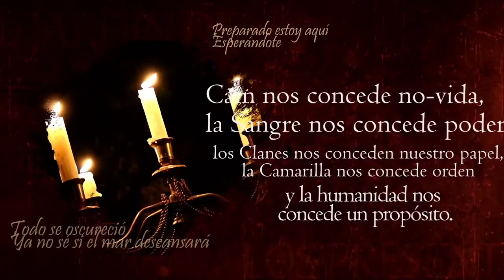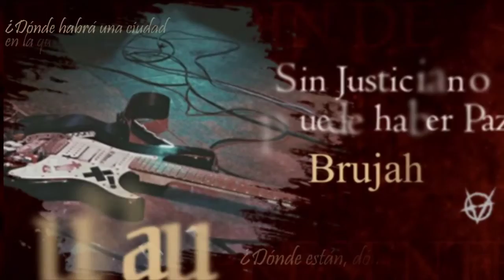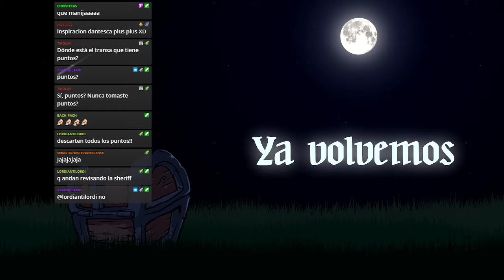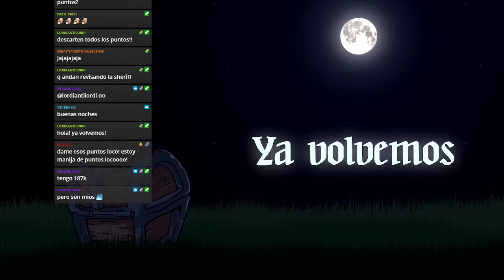Vampire: The Masquerade 🌹 El Jardín de los Presentes - Canto XX Saccharum officinarum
Una invitación inesperada, una llamada peligrosa y varias cartas de la Camarilla sobre la mesa para el vástago más joven de los Reparadores de Reputaciones que replantean decisiones delicadas.

Preintro y Outro por Max Kruspe!
🎬Animaciones y Overlays:
🦇Coterie🦇
🧛Lordi, Narrador

CAPÍTULOS
0:00:00 La espera
0:11:24 Preámbulo
0:14:14 Comienza la noche
1:09:21 Interludio
1:13:37 Continúa la noche
2:20:47 Se cierra el telón